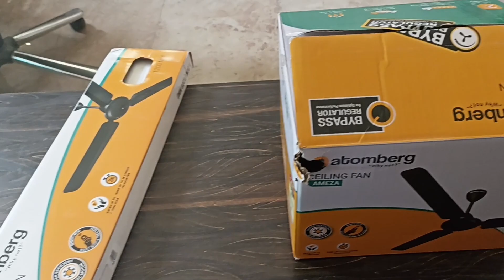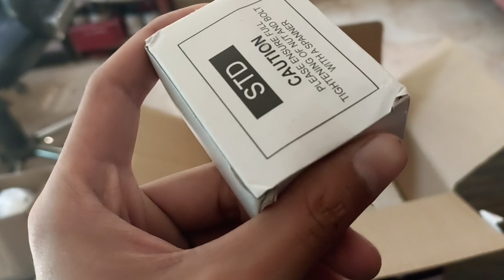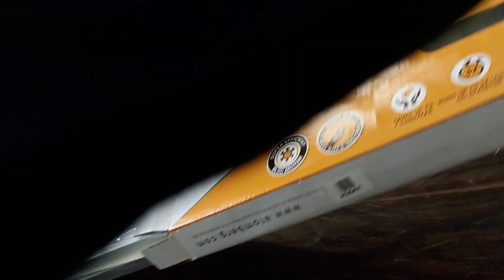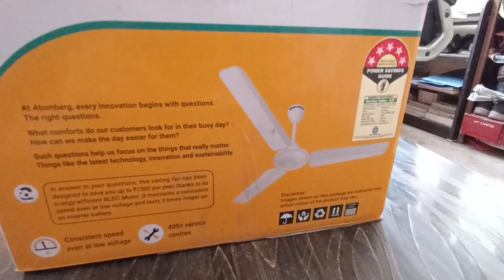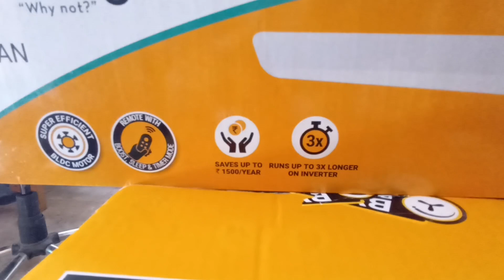🤩New Ceiling Fan Aa Gaya😍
New Ceiling Fan Aa Gaya Aaj Ghar
Social Media -👇🏻

moradabad ke airport ja rasta
gic chowk se
moradabad pvr mall
moradabad famous place
moradabad news
a
moradabad city
moradabad taraweeh
a
moradabad news today
moradabad taraweeh news
moradabad live news

ramzan naat
ramzan status
ramzan ki kavvali
ramzan
ramzan special recipes
a
ramzan ringtone